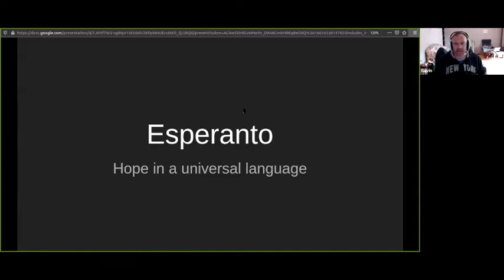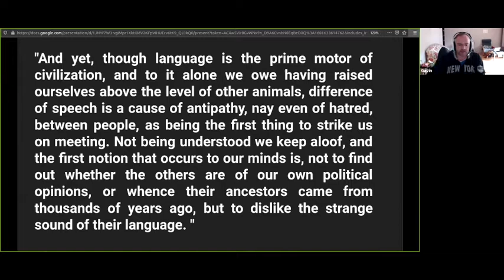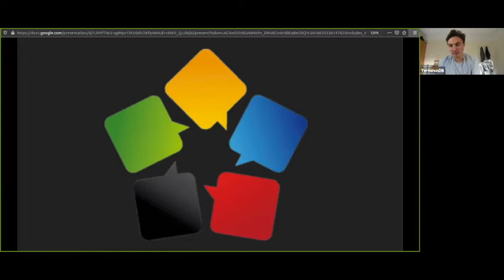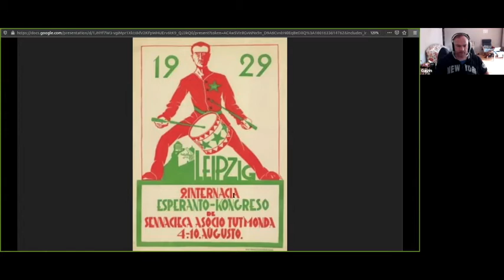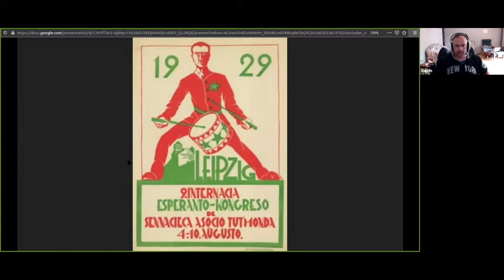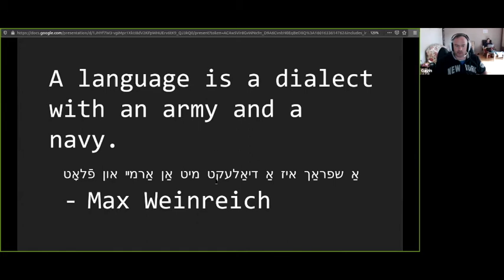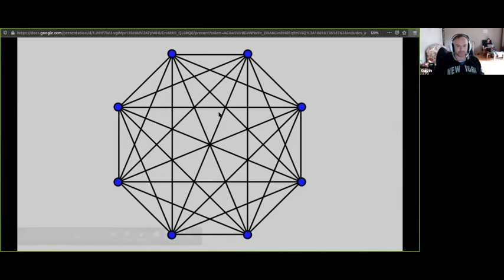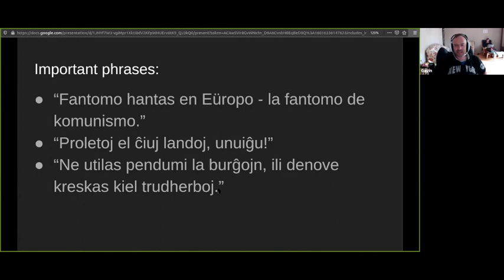Esperanto - TerminusDB Discussion #22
Every week the TerminusDB core team gets together to hear a talk led by one of our members. The discussions are always very interesting, so we thought we'd share. This week we have our CTO talking about hope in a universal language.